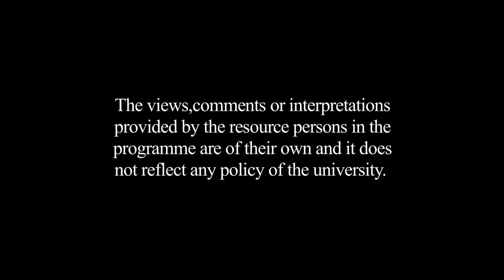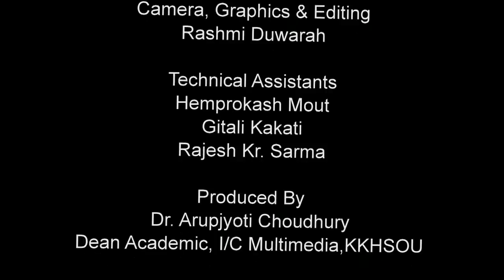Contribution of ethnic communities towards Assamese folk life_Part-2 (Assamese)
Contributors: Dr. Upen Rabha Hakasam, Dr. Ratneswar Basumatary and Dr. Neeva rani Phukan